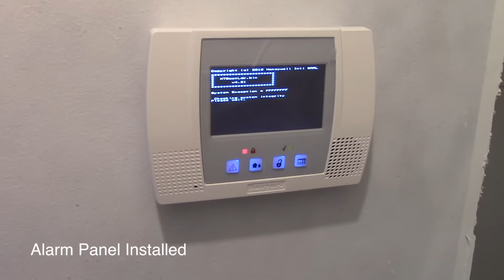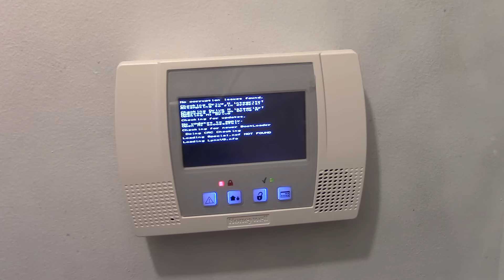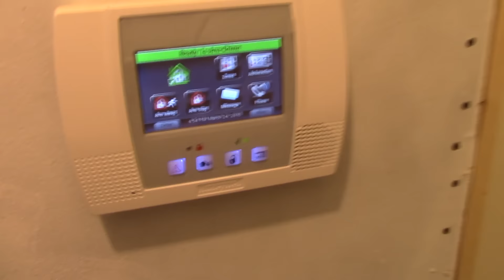Hoarder House To Home Episode 11 - Checking Projects Off The List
Episode 11 - In this video we get a lot of smaller projects completed and a few big ones too. We get the main bathroom completed, the basement gets some beam reinforcement via hydraulic jacks and some more floors are strengthened.  We also install a security system and complete some electrical projects.

Welcome to our new vlog series "Hoarder House To Home" that will document the rehab of a foreclosed home that was bought sight unseen at a local Sheriff's sale.  It was way worse than you could ever imagine.  The home was inhabited by hoarders, who left almost everything when they vacated the residence.  This property was purchased because it is adjacent to the families other property.  There are many challenges that we are facing with this project.  The foundation is leaking water and a lot of the subfloor is warped and needed replaced.  Drywall was cut out and replaced also.  The house wreaked of urine and mold and was filthy.  After sitting for a year with no power, things were in an interesting condition.

To see the first video which shows how the house looked in the beginning, click the following